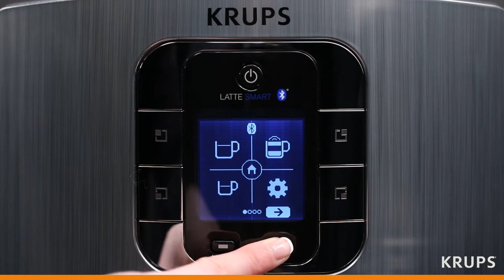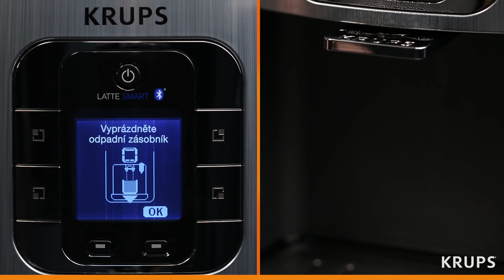Krups - jak vyčistit kávovar?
Od telefonu až k šálku, váš vlastní nápoj jedním dotykem. Kávovar je dostupný jedním dotykem z jakéhokoliv chytrého telefonu. KRUPS Latte Smart přináší jedinečný prožitek z kávy či mléčných variant a umožní Vám si vychutnat kvalitní kávu v pohodlí domova. Bluethooth technologie a speciálně vyvinutá aplikace umožňuje dokonalou kontrolu. Uložte si svoje oblíbené nápoje, získejte přístup k exkluzivním novinkám a informacím ze světa kávy a mnohem více. To vše jen z dlaně Vaší ruky.